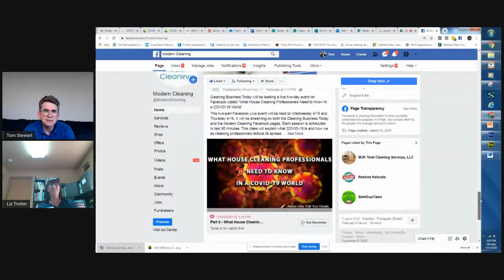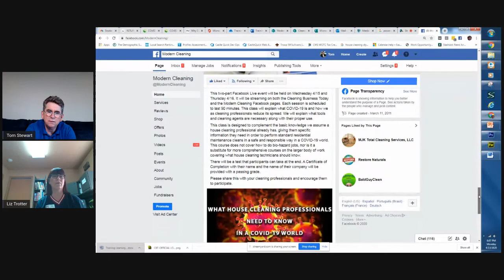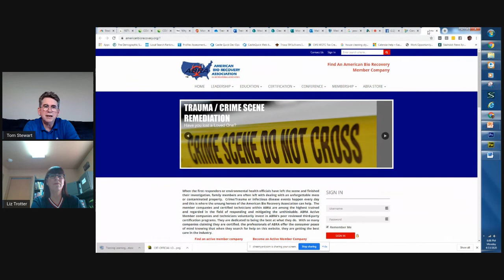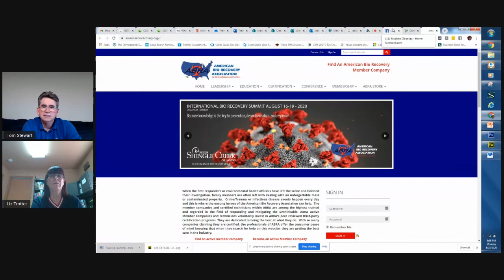Coronavirus Smart Business Moves 041320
Tom and Liz answer questions about PPP and how to make smart business moves during the COVID-19 crisis.